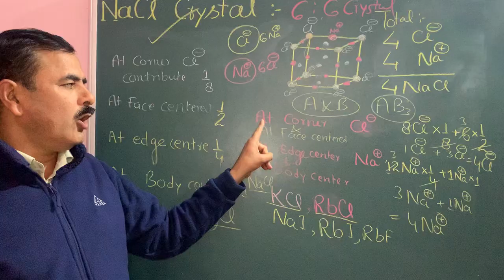NaCl Molecules in a Single Unit Cell |Crystal Lattice| Shorts|Face centered cubic|BSc ||NEET|| JEE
NaCl is a face centered cubic unit cell which has four cations and four anions. This can be shown by counting the number of ions and multiplying them in relation to their position.The crystalline structure of NaCl is face-centred cubic.
The total number of ions present in one unit cell of sodium chloride lattice is 8. It includes 4 Na
+   ions and 4 Cl−  ions. There are 8 Cl−  ions at 8 corners of fcc unit cell (each one contributes one eigth to unit cell) and 6 Cl−  ions at 6 face centres  (each one contributes one half to unit cell).  Thus, there are 4 Na+  ions in fcc unit cell.
NaCl is a crystal structure with a face centered cubic Bravais lattice and two atoms in the basis. A crystalline solid has a very special structure, that gives it the unique properties of a solid. Solids are basically of two shapes. One is an amorphous solid which has no specific shape or structure. Another is a crystalline structure or crystals which have a specific organized structure of their particles. Crystals have a structure made up of a regular arrangement of their atoms (or particles). When such an arrangement of atoms is represented in a three-dimensional structure, this is a crystal lattice. So a lattice is an array of points in a particular order which describes the arrangement of particles of a crystalline solid.
The three-dimensional network of imaginary lines connecting atoms is called the space lattice. A crystal is an arrangement in three dimensions of atoms or molecules in repetitive patterns. The smallest unit having the full symmetry of the crystal is called the unit cell, the edges of which form three axes: a, b, and c.
Unit Cell is the smallest part (portion) of a crystal lattice. It is the simplest repeating unit in a crystal structure, i.e. A unit cell is the smallest building block of crystal structure, repetition of the unit cell forms a solid crystal. Example- Cubic unit cell, Hexagonal unit cell etc. The entire lattice is generated by the repetition of the unit cell in different directions.
The crystal lattice is the symmetrical three-dimensional structural arrangements of atoms, ions or molecules (constituent particle) inside a crystalline solid as points. It can be defined as the geometrical arrangement of the atoms, ions or molecules of the crystalline solid as points in space.
 Primitive Unit Cells
When the constituent particles occupy only the corner positions, it is known as Primitive Unit Cells. A primitive cell is formed by the constituent particles when the effective number of atoms of the unit cell is one.A primitive unit cell only has atoms, molecules or ions at the corners of the lattice. There are no particles located at any other position in a primitive unit cell. So essentially primitive unit cell has only one lattice point.

Centred Unit Cells
When the constituent particles occupy other positions in addition to those at corners, it is known as Centred Unit Cell. There are 3 types of Centred Unit Cells:

Body Centred: When the constituent particle at the centre of the body, it is known as Body Centred Unit cell.
Face Centred: When the constituent particle present at the centre of each face, it is known as Face Centred Unit cell.
End Centred: When the constituent particle present at the centre of two opposite faces, it is known as an End Centred Unit cell.
NaCl is a face centered cubic unit cell which has four cations and four anions.
Space Lattice & Unit Cell in Aolid ||Crystal lattice#solidstate crystalline solid